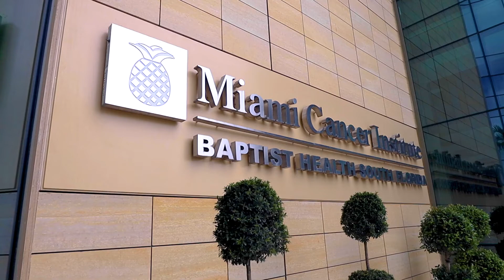MCI Genitourinary Robotic Surgery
[TRANSCRIPT]: - Miami Cancer Institute is a comprehensive cancer center.
MCI has a unique approach in that everybody is highly specialized.
When the patient comes to us, they're gonna be offered the most up-to-date care possible. We've seen an explosion of new technologies, such as the robotic system. The advantage of this is less blood loss, less pain, faster recovery.
We offer the best care for the patient. It should be world-class care and there should not be any compromise.